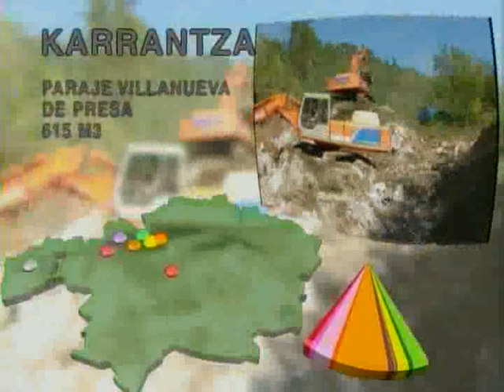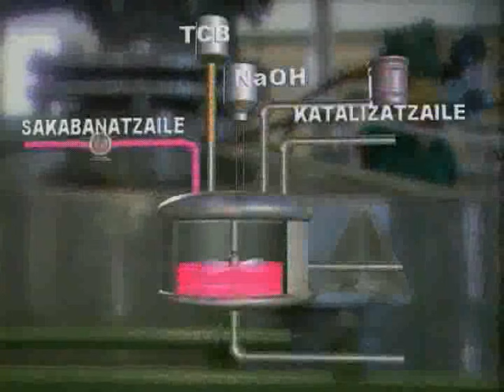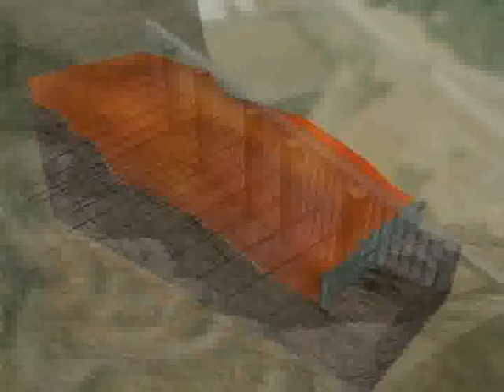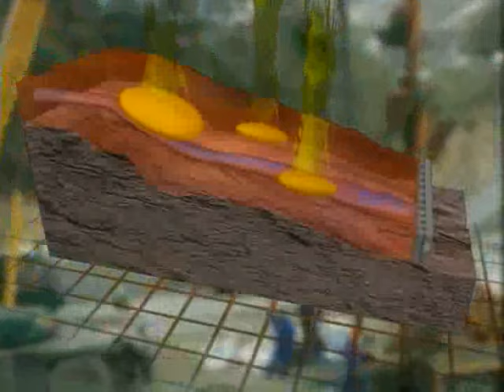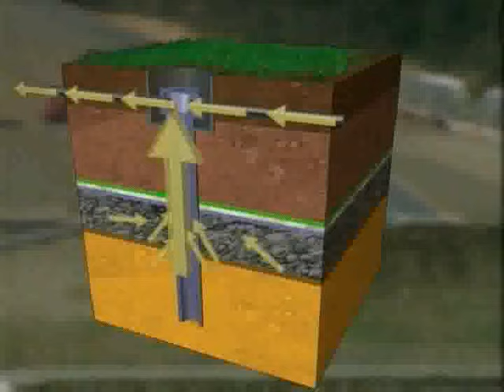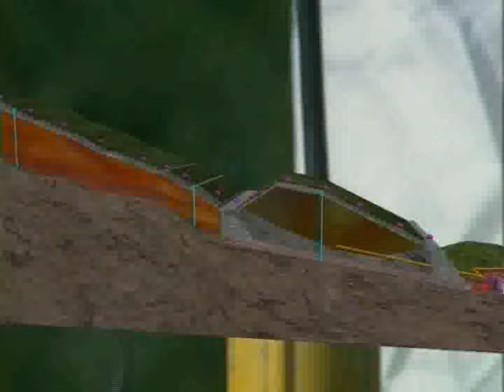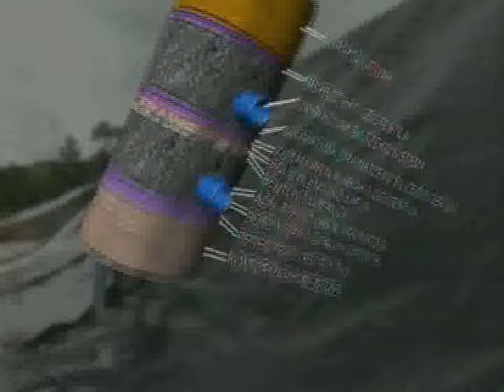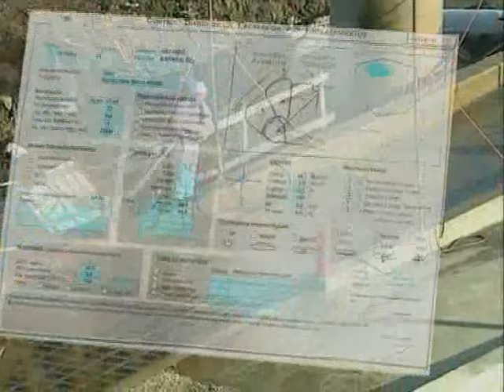Argalario, irtenbide bat I